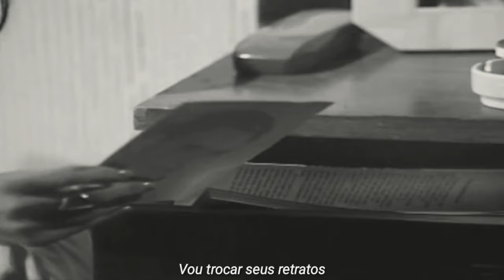Solange & Afonso || Depois...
Todos os direitos de imagem reservados a Rede Globo

FAN VÍDEO
NOVELA: Vale Tudo
CASAL: Solange e Afonso